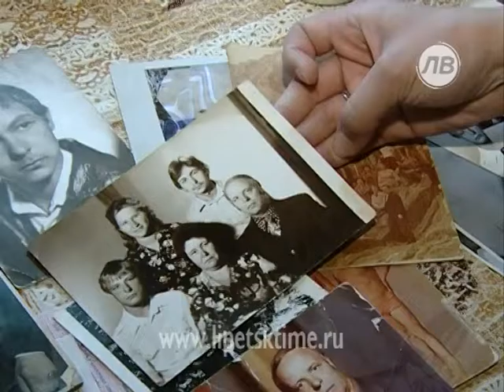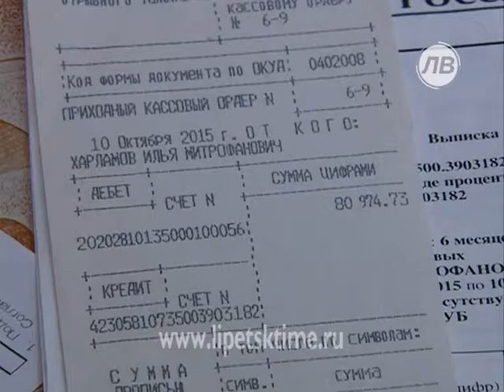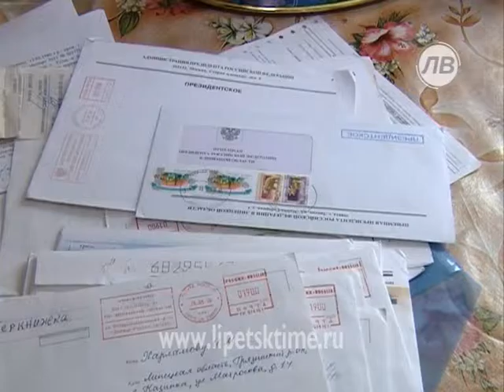У 82-летнего пенсионера мошенники похитили вс...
У 82-летнего пенсионера мошенники похитили все сбережения